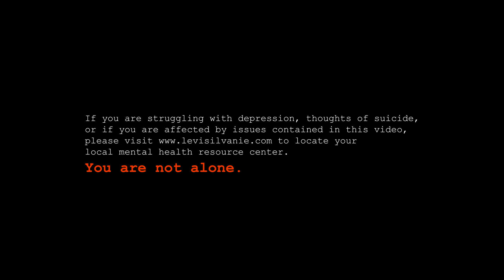Levi Silvanie - Response Video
If you are struggling with depression, thoughts of suicide, or if you are affected by issues contained in this video, please go to locate your local mental health resource center.

Following his viral suicide note, Levi expresses the motivation behind the release and what to expect from him in the near future.

If you feel like you can’t make it on your own, you are not alone.